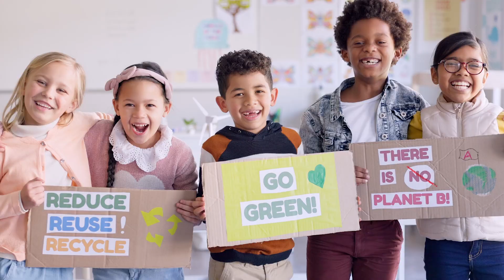It Takes Love with Ned Albright and 826LA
This video was written by songwriter Ned Albright and the students in Los Angeles who are part of 826LA. The song, "It Takes Love," is a message to inspire appreciation for the environment and to work together. Enjoy!